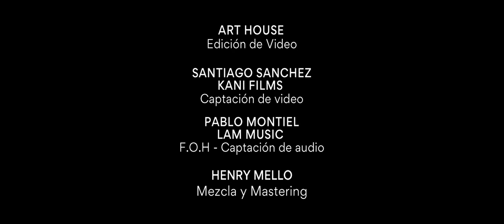Bohemian Rhapsody - Queen - Cover by David Sarauz (Live)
The band
David Sarauz - Lead Vocals
David Flores - Drums
Alex vaca - Lead Guitar
Andrés Angulo -Bass Guitar
Gonzalo Mejia - Keyboard

Audio Mix and Mastering - Henry Mello (Art House Ec)